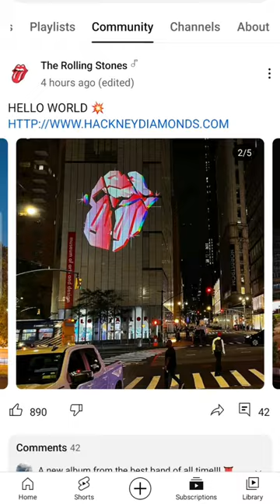The Rolling Stones: Hackney Diamonds (Official Secret Announcement)